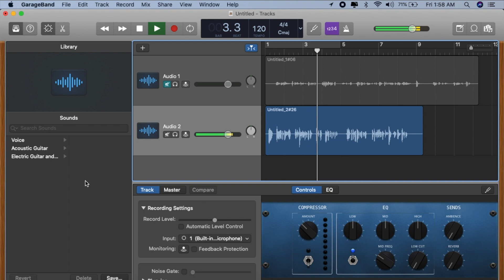Sample Audio Logitech H111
Unbox, test dan sample audio.